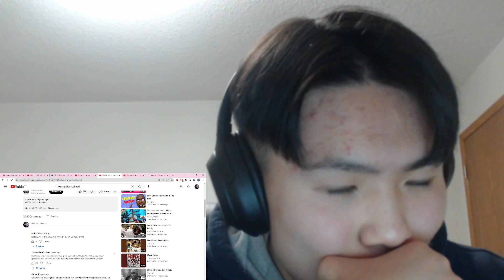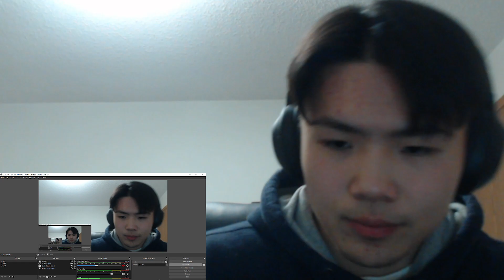Wu Tang Clan - Reunited | REACTION